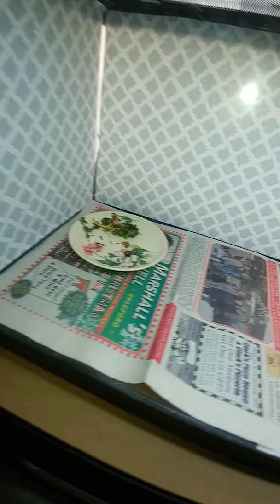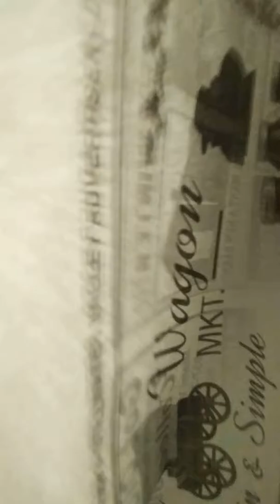Meet the Luxurious Littles.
We are 3 generations loving dragons and all the goes with them.